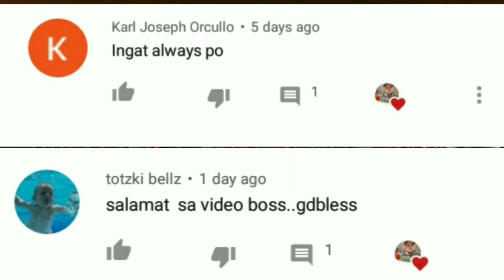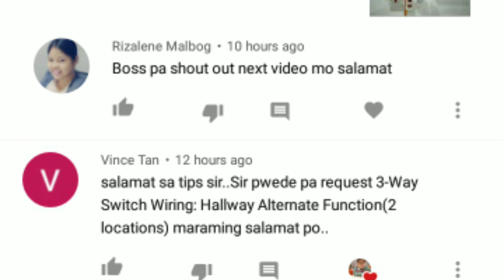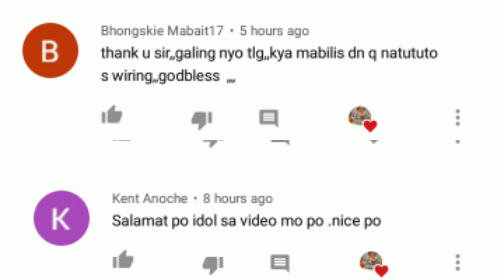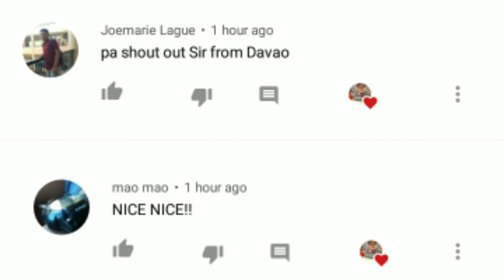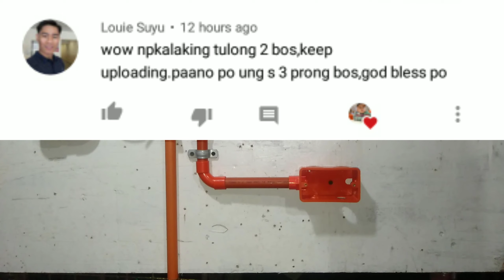pano mag wiring ng 3prong outlet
ito po yun request video ni sir LOUEI SOYU kun pano mag wiring ng 3prong outlet